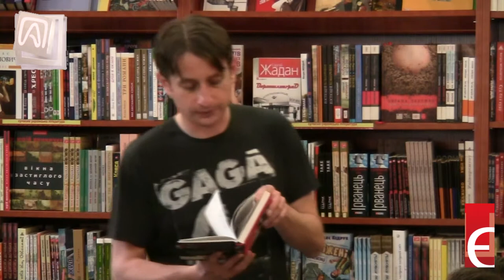10.Сергій Жадан - презентація "Вогнепальні й ножові"